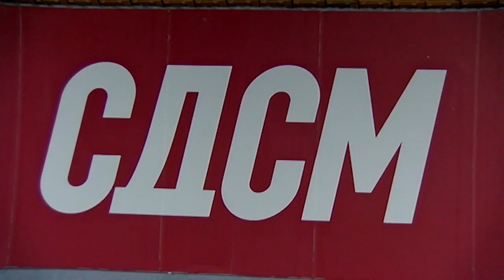Ageler: Maqedoninë e Veriut e presin shumë sfida